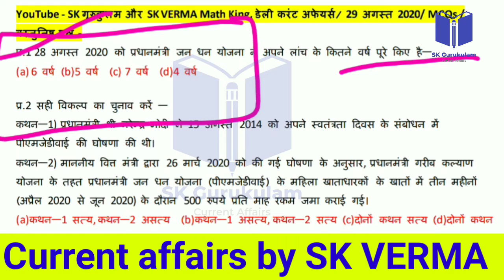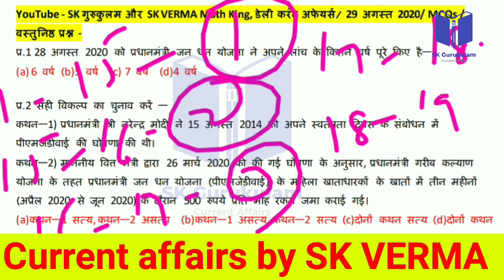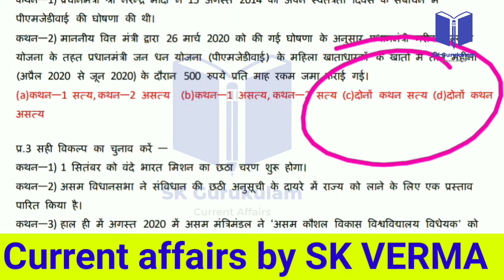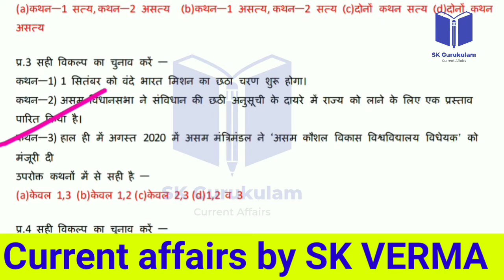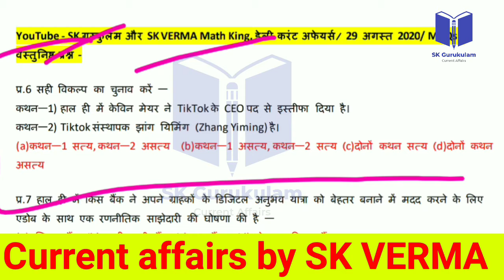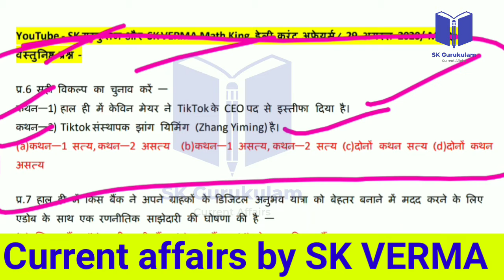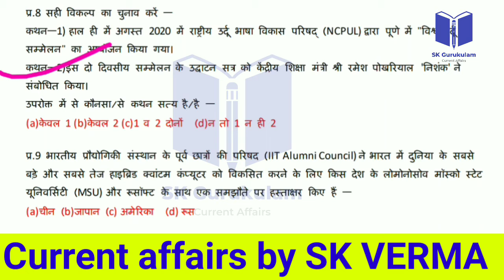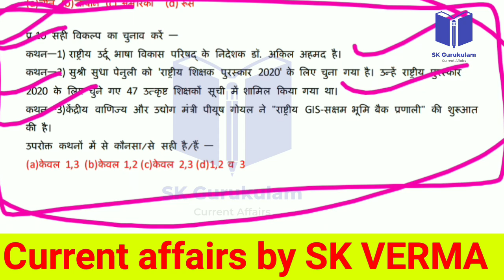29 August 2020 Current affairs mcqs in hindi | Top 10 current affairs MCQs in hindi by sk verma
29 August 2020 Current affairs mcqs in hindi | Top 10 current affairs MCQs in hindi by sk verma

√ यह   गुरुकुलम  current affairs series की  वीडियो है।

√ इस वीडियो में 29 अगस्त 2020 का  current affairs  hindi में है।
√ यह 29 अगस्त 2020 के करंट अफेयर्स की  Detail  video  है।

√  हमारे Current affairs के App का लिंक  👇

*SK गुरुकुलम* करंट अफेयर्स ऐप्प
 *MADE IN INDIA @ BY SK VERMA*

√ अतिशीघ्र ही हमारी करंट अफेयर्स की Book को ऑनलाइन खरीदने हेतु लिंक आपको यहाँ मिलेगा। 👇